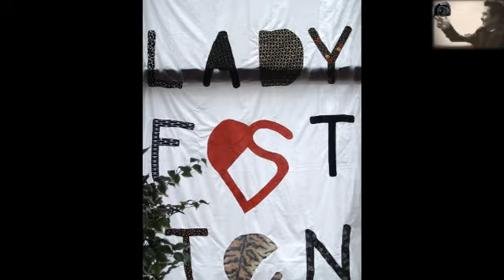LadyFest Ten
Hi there people,,,enyoying a good video? Please do.
Cheer

Producer by London Internationals Friends ning